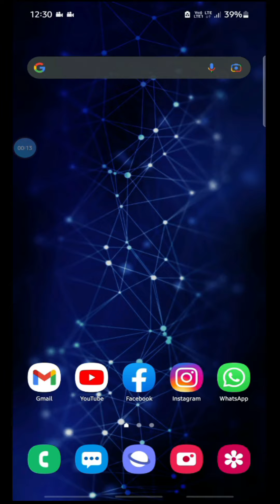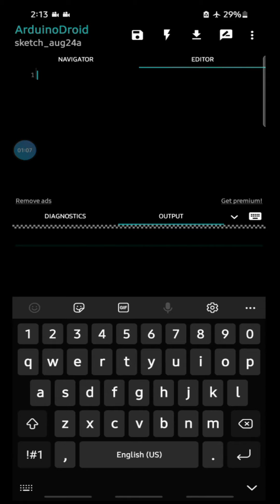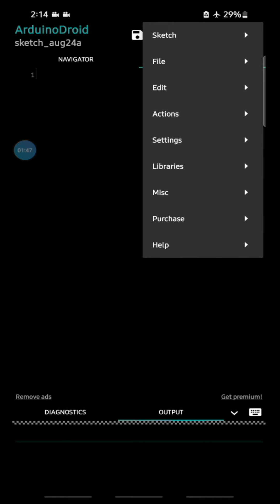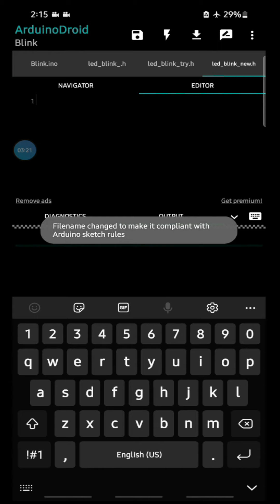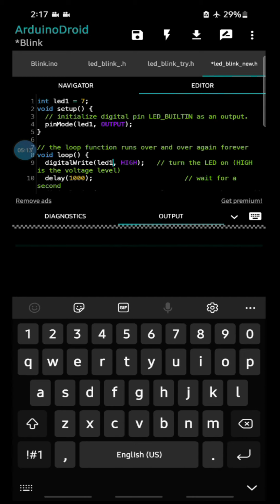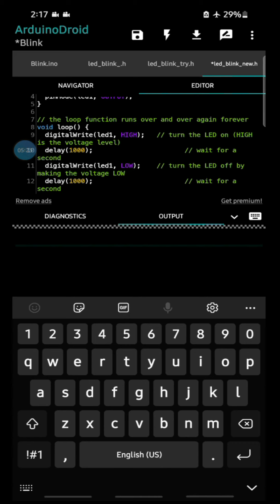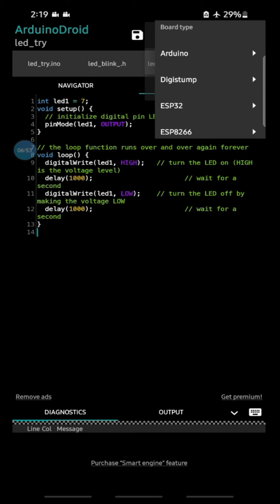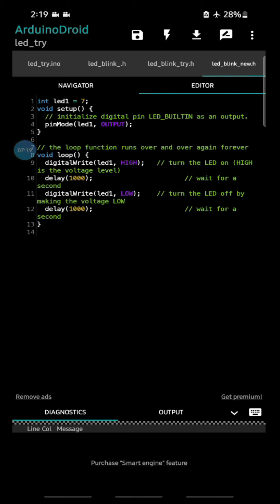Basic Arduino Programming Tutorial for Mobile Phone Users.